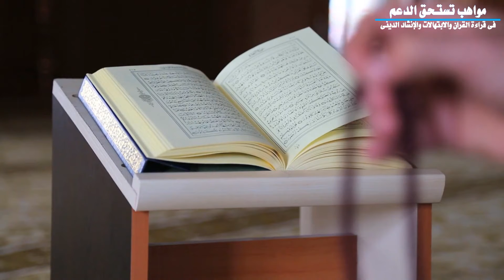مواهب فى الإنشاد الدينى - ابن صهرجت الكبرى أ. أيمن حسنيين